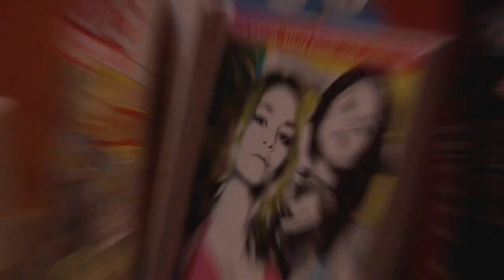Poulet à la menthe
Video : Simon Peltier
Poulet au four : Jean Cica

Recette "Poulet façon Jeanjean" :

ingrédients :
1 poulet
2 oignons
2 gousses d'ail
pommes de terres
champignons blonds
marrons
1 bouquet garni
sel
poivre
1 verre d'eau

Avant le début de la préparation, faire chauffer le four à 200°.

1 - Préparer le poulet, massez le gentillement avec de l'huile d'olive, salez, poivrez. Et placez le au centre du plat. Insérez en lui le bouquet garni et des morceaux d'un premier oignon coupé en quatre.

2 - Préparez les pommes de terres, en frites, en potatoes, selon votre gout. Déposez dans le plat autour du poulet, salez, poivrez et un filet d'huile d'olive.

3 - Coupez l'oignon restant coupé en quatre, écraser les deux gousses d'ails, coupez les champignons blonds en tranches assez épaisses, coupez en quatre les marrons et insérez le tout dans le plat. Mélangez avec les pommes de terres.

4 - Ajouter un verre d'eau (et demi) dans le plat.

5 - Mettre le plat au four et attendre une heure de cuisson. Arrosez le poulet assez souvent le poulet de son jus durant la cuisson.

6 - Au bout d'une heure, le poulet est prêt, vous pouvez passer à table.

Bon appétit